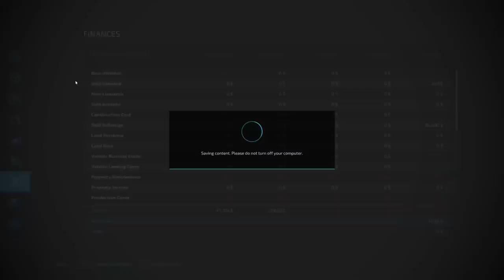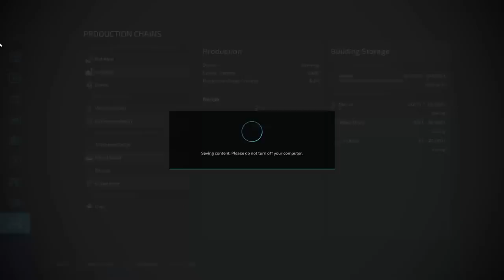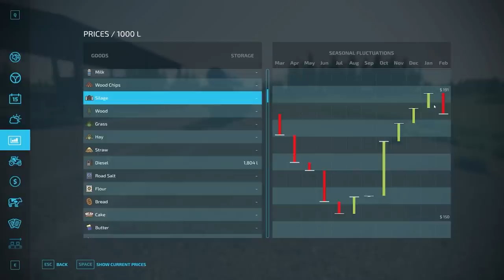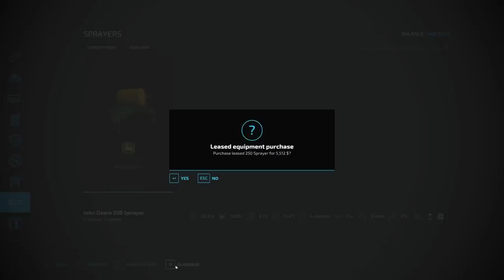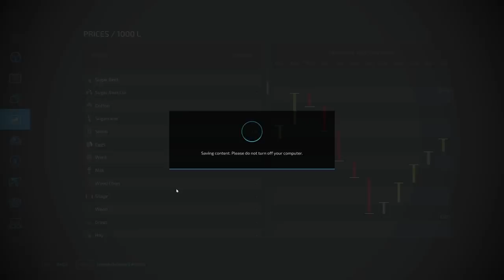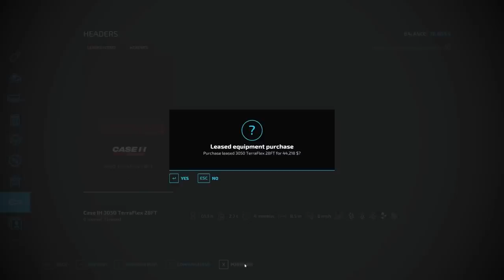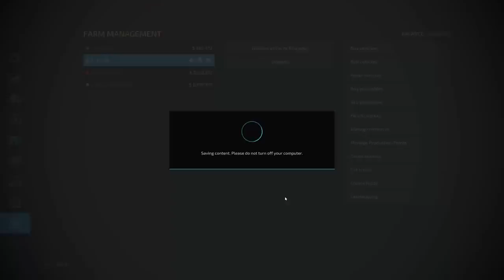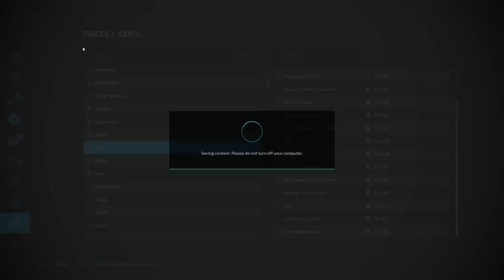SUPERCUT EPISODES 31 TO 40 - No Mans Land - Farming Simulator 22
Welcome to my hard core survival gameplay on No Mans Land where I will struggle to make it with starting debt and nothing to my name but a plot of land.